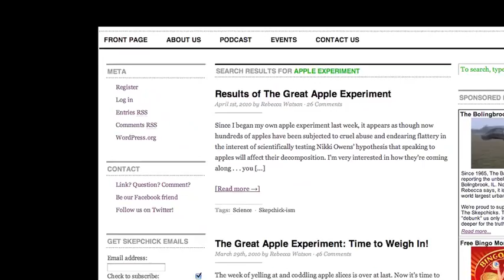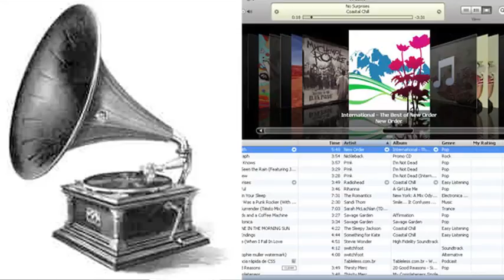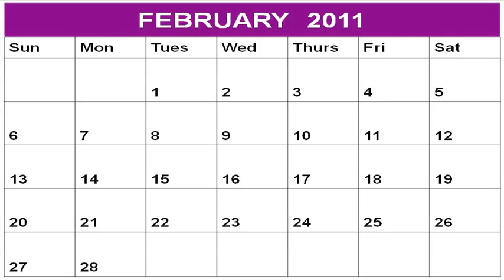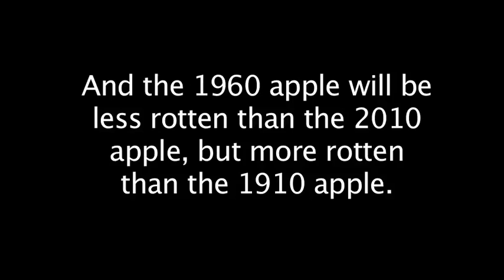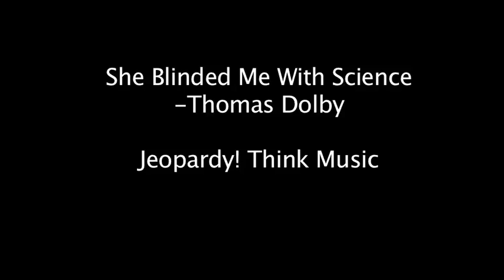The Slightly More Great Than 'The Great Apple Experiment' Experiment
A video in response to Nikki Owen and Rebecca Watson's apple experiments. What happens when you play music from different time periods to apples. Will modern music make apples rot faster? Find out!